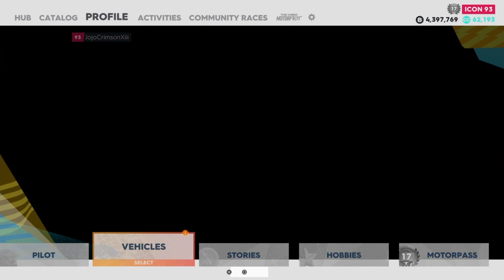The Crew 2 Ace Racer Vol.12: Coast 2 Coast From NY To Cali